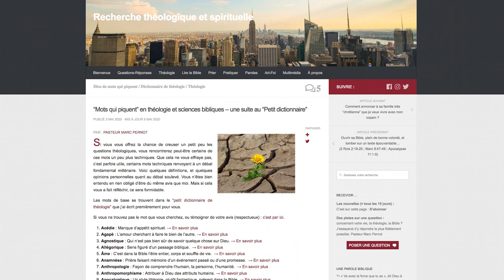Comme un exercice spirituel - présentation de jecherchedieu.ch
- pasteur Marc Pernot

Les philosophes grecs de l’antiquité avaient développé des exercices spirituels afin de vivre mieux, plus pleinement, plus authentiquement. C’est ce que nous voyons avec Épicure et avec les stoïciens, par exemple.
Dans la foi chrétienne, nos exercices spirituels sont 1) la prière, 2) la lecture de la Bible, 3) le questionnement théologique, 4) le soin mutuel les uns des autres.
Ces exercices sont comme une respiration :  il y a un temps pour inspirer, pour se nourrir,  et il y a un temps pour nous exprimer personnellement.

Ce site vous propose d’entrer, à votre façon, dans ces exercices spirituels...